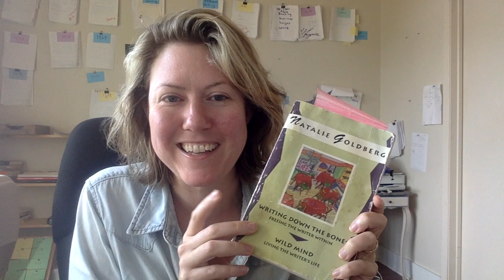The importance of details writing exercise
Her's a writing exercise to help students understand the importance of original details.
Grades: 7-12, college
Subject: English, History, Social Studies, Advisory
Something I mentioned that Azar Nafisi (the author and narrator of Reading Lolita in Tehran) believes– and me too– is that there is something holy and good in paying attention to the details of the world, especially the details of we the people in the world. Noticing details is a way of taking care of one another, of deepening our connections. Here's a piece by Natalie Goldberg about details. It's from her book, Writing Down the Bones, which was recommended to me when I was living in Paris, and just starting to write, by a woman named Mia who refused to take the Metro because she felt that being underground messed with her creativity. To teach it, read it aloud once. Then read it aloud again, asking students to jot down language (details!) that stood out to them. Then ask them to write for five or so minutes about something the noticed recently. Emphasize that they will not have to share what they have written if they do not want to. I'll demonstrate that now.
Text: Natalie Goldberg, "The Power of detail" from Writing Down the Bones (Bantana Books, 1986) pp. 43-44.